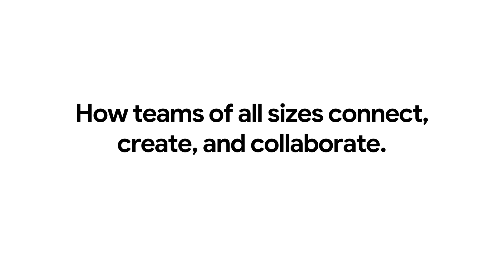Unlocking efficiency with Gemini for Google Workspace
Nicole Bouwman, VP of Operations at Trumble Insurance Agency, shares how her team overcame collaborations and efficiency challenges by adopting the revolutionary tool Gemini for Google Workspace. Discover how Gemini for Google Workspace helps them streamline workflows and automate repetitive tasks, boost creative content generation, and improve communication and collaboration across teams. Watch now to learn how Trumble Insurance Agency is embracing the future of work and unlocking new possibilities with Gemini for Google Workspace.